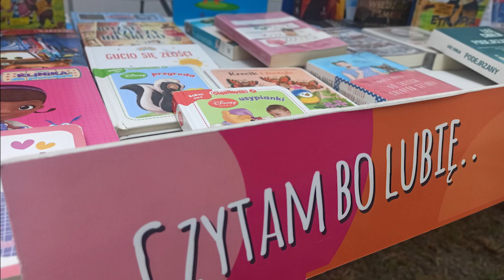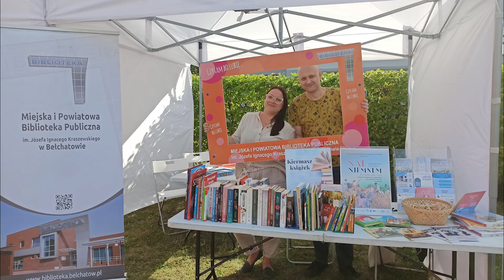Osiedlowe lato w mieście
Osiedlowe Lato w Mieście z udziałem Biblioteki w Bełchatowie.